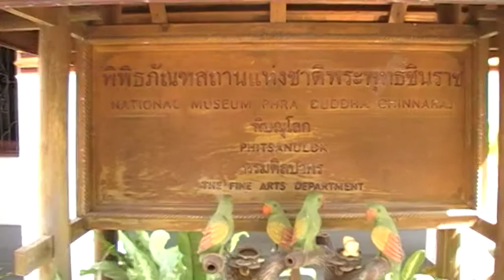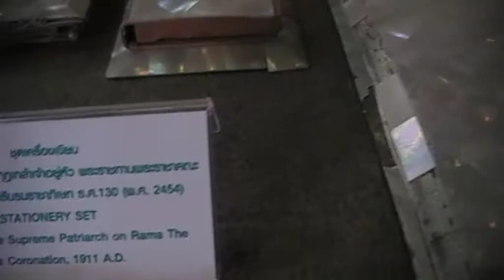พิพิธภันฑ์ สถานแห่งชาติพระพุทธชินราช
น่าศึกษาขอรับ ว่างๆก็ไปชมกันเนอะ